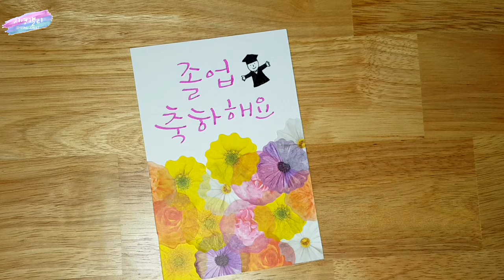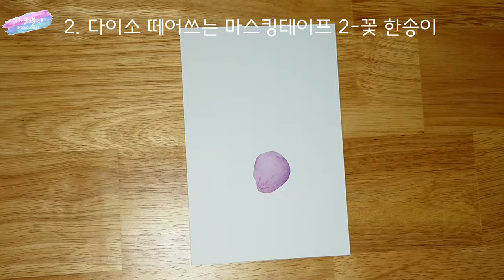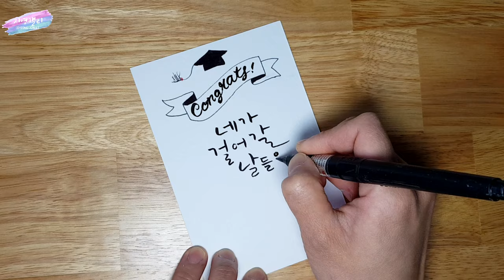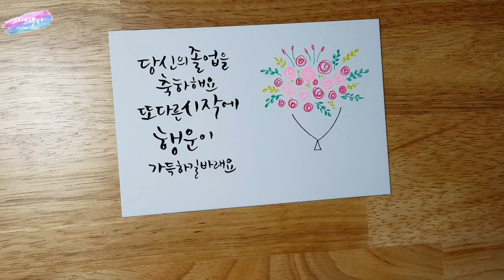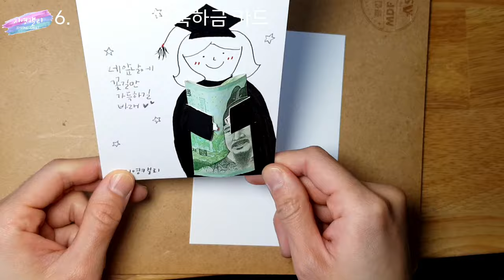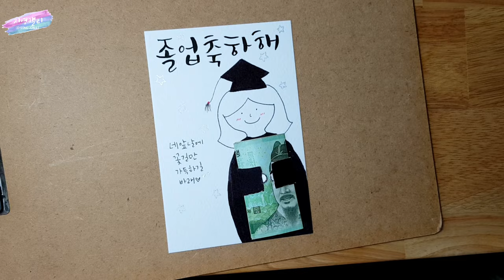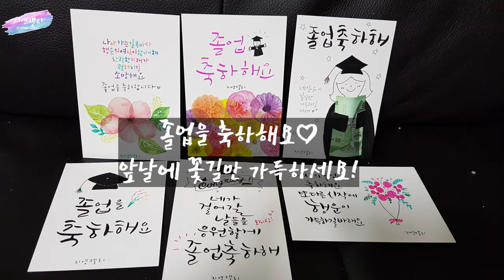[졸업축하카드] 마스킹테잎, 붓펜을 이용한 졸업축하카드 6종 만들기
벌써 다음주부터 졸업식이 시작되네요~ 그동안 수고 많이 한 지인이나 가족에게 예쁜 나만의 축하카드를 만들어 선물 해보세요.
6종의 카드를 준비해보았는데 마스킹 테이프를 이용한 카드 2종, 붓펜을 이용한 카드 2종, 플러스펜 수채화 카드 1종, 유머러스한 카드 1종으로 누구나 손쉽게 만들 수 있는 카드랍니다.
함께 만들어 마음을 전해 보세요♡